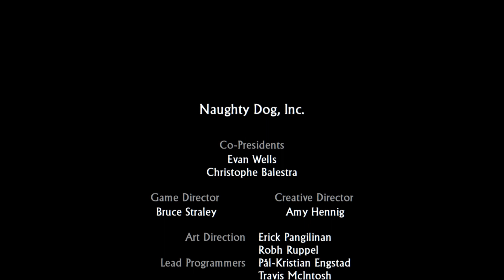Uncharted 2: Among Thieves BEATEN